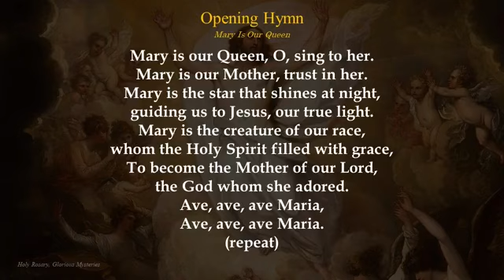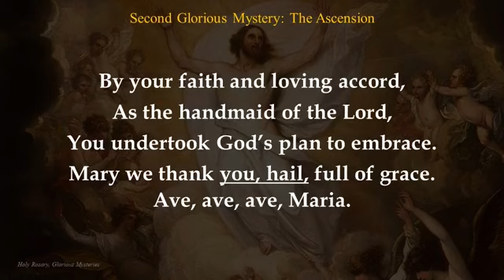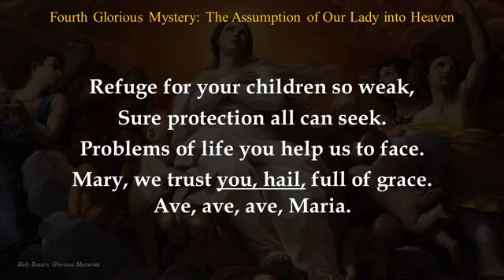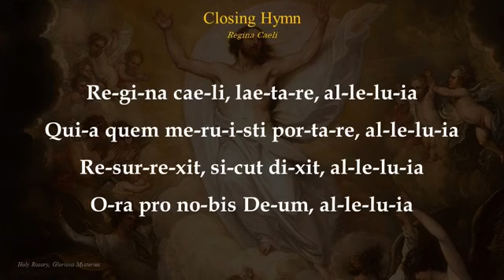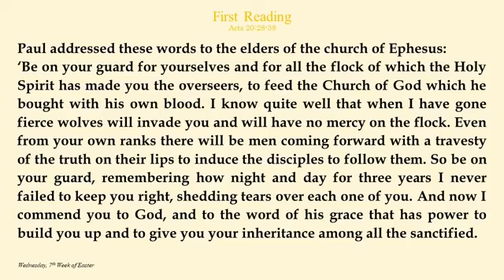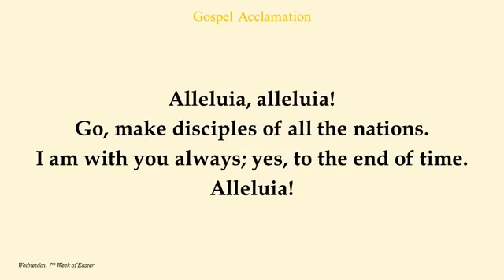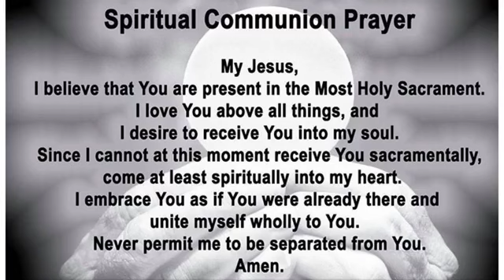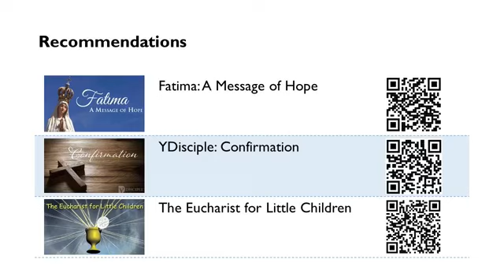Wednesday - Holy Rosary, Mass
7th Week of Easter, 27th May 2020

5:30 p.m. Holy Rosary
6:00 p.m. Mass